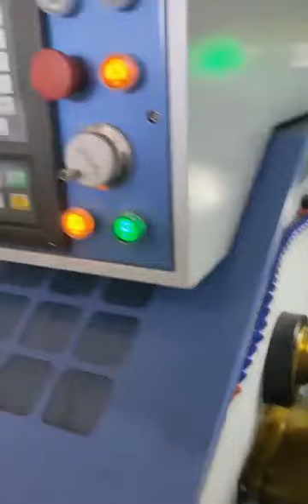পিতল বলবাল্ব তৈরির মেশিন বিক্রয়,Ball valve making machine for sale.Call/WhatsApp/imo:+8801711043735